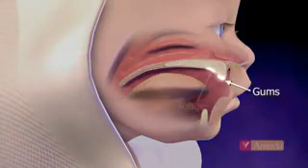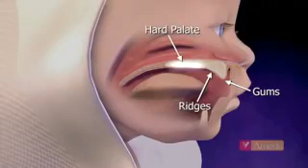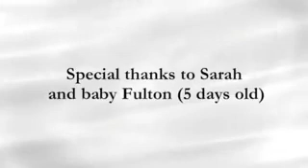Alaptarea - detalii si anatomie